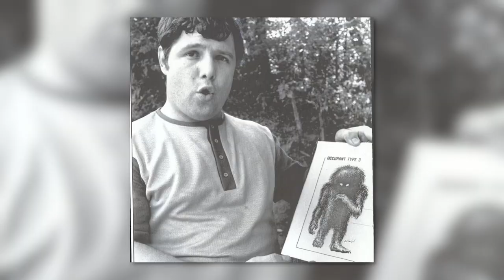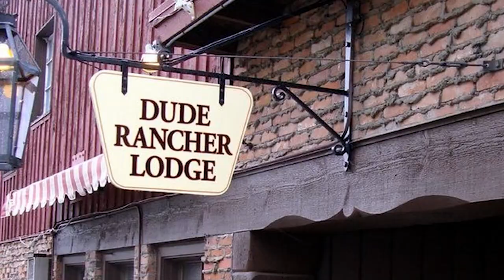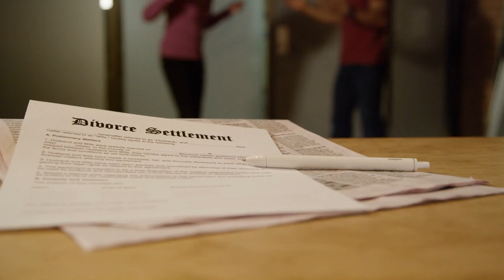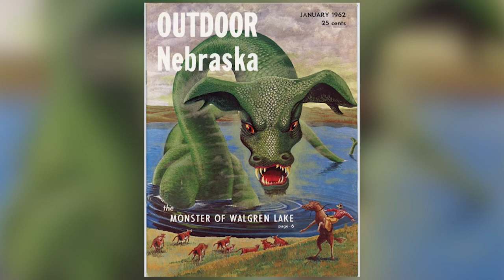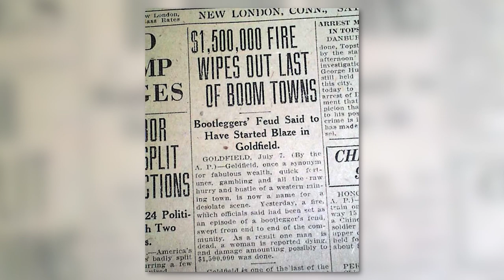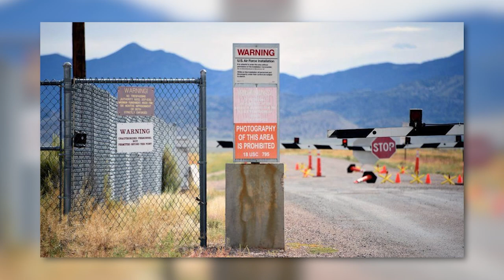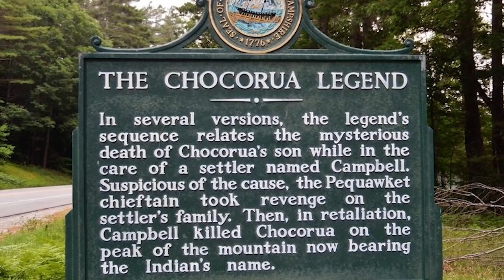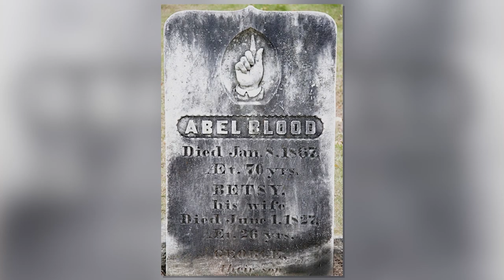Scary American Urban Legends That Were Hidden From The Public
In this video, we'll be sharing some of the scariest American urban legends that were hidden from the public. From the Mothman to the haunted Loveland house, these legends are sure to keep you up at night!